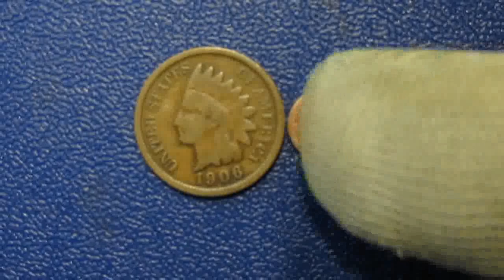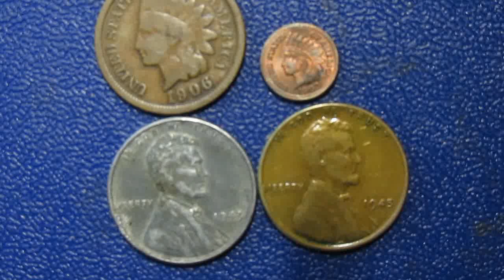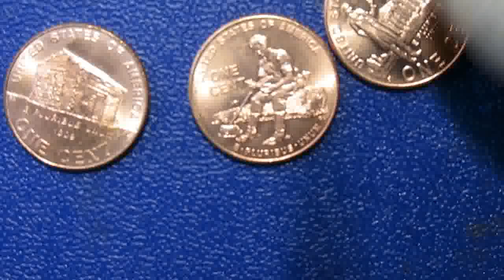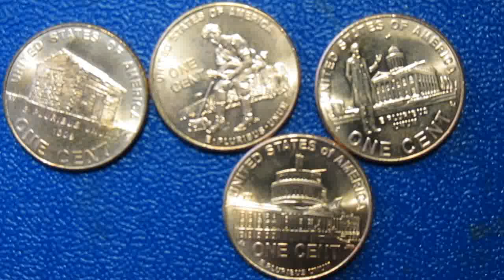Центик доллар бережёт !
Один цент США (в просторечии «пенни», по аналогии с разменной монетой Великобритании) — монеты США номиналом в 1 цент, чеканящиеся с 1793 года по сегодняшний день. Имеют множество разновидностей. С 2010 года выпускается цент со щитом на реверсе.